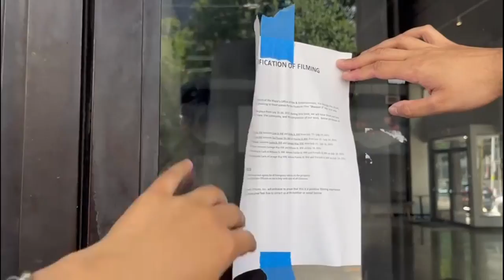Georgia State University (GSU) Atlanta Campus Tour!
Hi everyone! My name is Kritika, I’m 25 years old vlogger and just here documenting my life! Hope you guys liked this Georgia State University Campus Tour vlog!! I wanted to cover all major universities in Georgia, and I got many requests to do GSU so here it is!! Hope you guys liked it!! I make fun content on my lifestyle, travel, makeup, food, family, and friends. Stay along and join the journey! I would also love some appreciation and feedback on how the videos are! BYEE for now